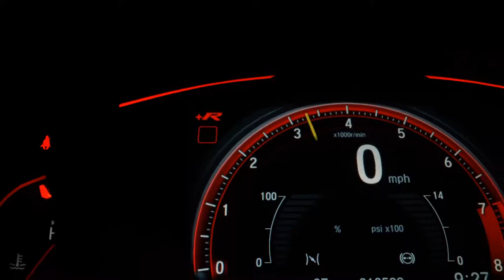FIAT TORO - 2021 - Santo André/SP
Veículo: FIAT / TORO 1.8 16V EVO FREEDOM
Ano: 2020/2021
Combustível: FLEX
Portas: 4 PORTAS
Câmbio: Automático
Cor: CINZA
KM: 19.000

✅ Air Bag
✅ Alarme
✅ Ar Condicionado
✅ Ar Quente
✅ Computador de Bordo
✅ Desembaçador Traseiro
✅ Direção Hidráulica
✅ Encosto de Cabeça Traseiro
✅ Freio ABS
✅ Travas Elétricas
✅ Vidros Elétricos
✅ Volante com Regulagem de Altura
✅ Kit Multimídia
✅ Bluetooth
✅ Air Bag Passageiro
✅ Porta Copos
✅ Trava Elétrica Central
✅ Direção Elétrica
✅ Ar Digital
✅ Som Original